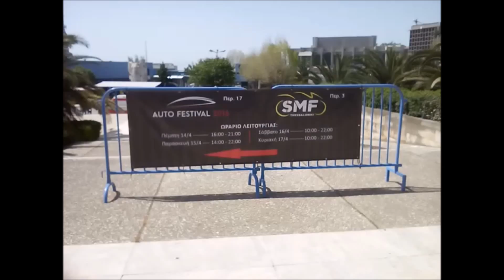AUTO FESTIVAL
ΕΚΘΕΣΗ ΑΥΤΟΚΙΝΗΤΟΥ ΘΕΣΣΑΛΟΝΙΚΗΣ